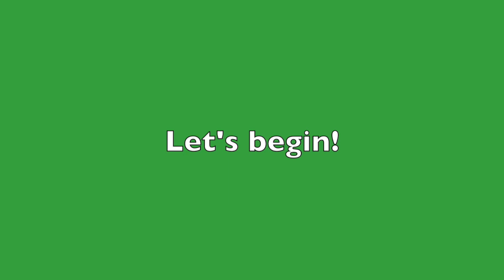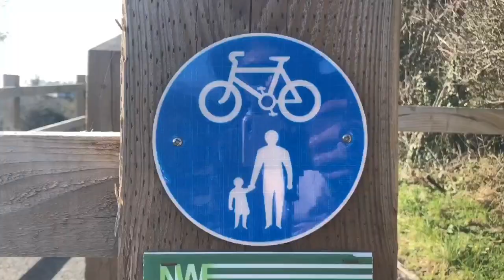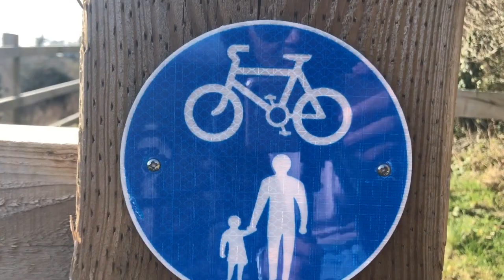U.K. मधले Walking trails| U.K. मधल्या excercise साठी सरकारी सोई| lifestyle in the U.K.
Namaskar!
Amazing life in the U.K.! Walking trails, gardens, lovely neighbourhoods and fitness freak Brits! Watch this video!

जूनेvideos -
18. Indian grocery in UK🇬🇧| UK मधे मिळणारे Indian पदार्थ व भाज्या| काय किंमती आहेत? । Marathi Vlog
21. कसं आहे UK चं वातावरण?| UK 🇬🇧weather in Marathi | What is Daylight saving in Marathi
22. Cost of living in the UK| UK मधल्या वस्तूंच्या किंमती| British supermarket tour|Life in UK
23. Supermarkets in UK-1| tips and tricks| British super market मराठी मधे। Life in UK| Indian in England
29. Game Of Thrones was filmed here in Sept 2018!! GOT चं filming इथे झालं होतं!! Penrhyn Castle|Marathi
43.Snowing in the UK| U.K. मधल्या snow मधले सौंदर्य! काय मजा केली?Must visit U.K. in winter for this
45. भारतातून U.K. ला येताना काय काय घेउन यावे?? Confused?? Here is the list!! Must watch to not miss out